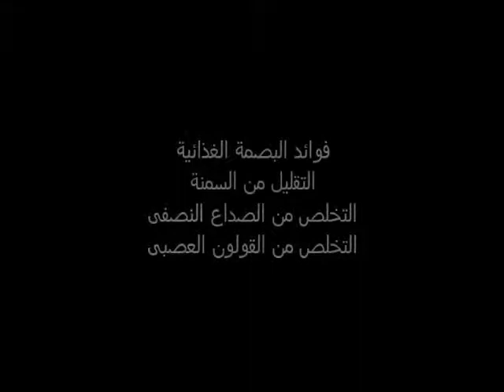البصمة الغذائية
هى فحص دم لمعرفة الأكلات الضارة لجسمك. وبذلك تتخلص من السموم التى قد تزيد من وزنك وتسبب لك صداع نصفى وتسبب لك القولون العصبى
للمزيد الاتصال فى المختبرات الطبية الأولى - عمان - الأردن 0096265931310